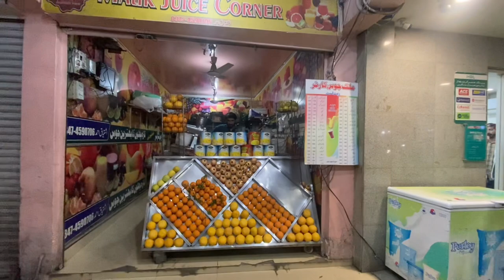Famous Malik Juice Dahi Bhallay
Dahi Bhallay very tasty and delicious.